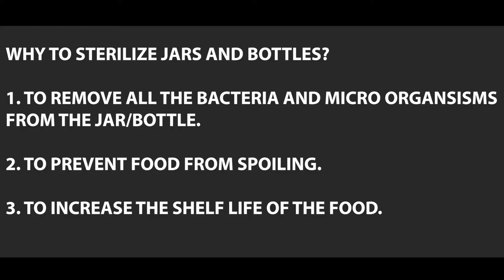How To Sterilize Glass Jars | Sterilization Method | The Cooking Melody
Here is the method of sterilizing your glass jars and bottles very easily at home. Watch the video till the end to know the importance of sterilizing jars and bottles. :)